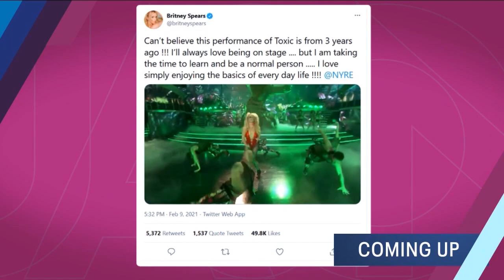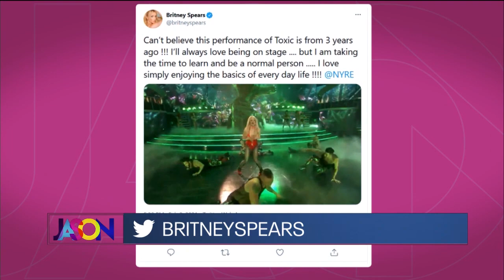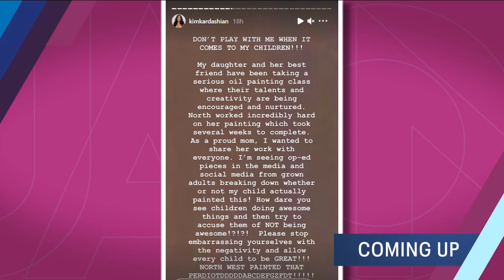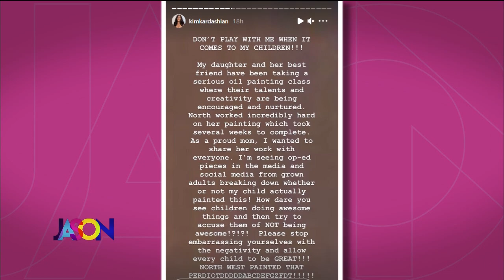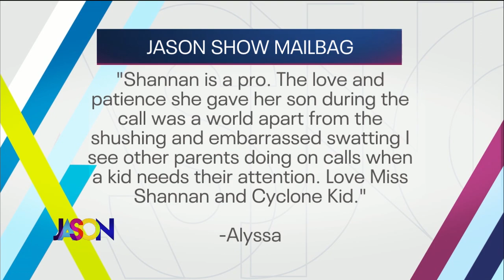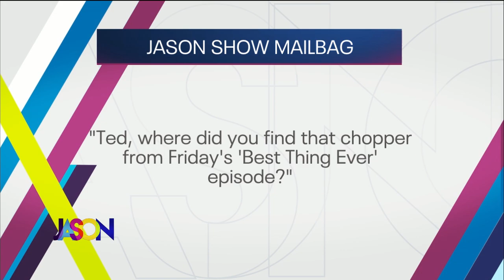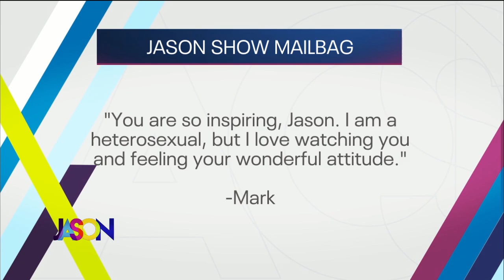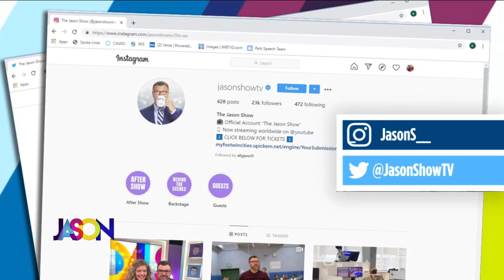February 10th, 2021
It's the meal that is guaranteed to make you fall in love. Lindsay Guentzel joined us to explain what engagement chicken is.